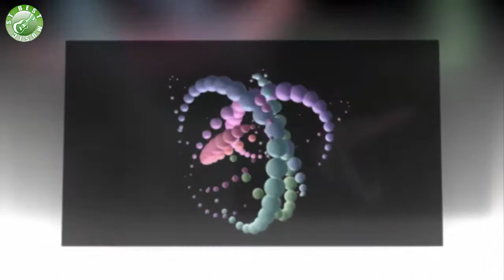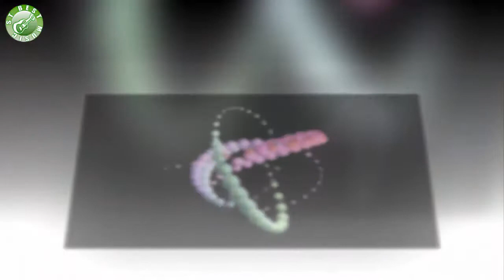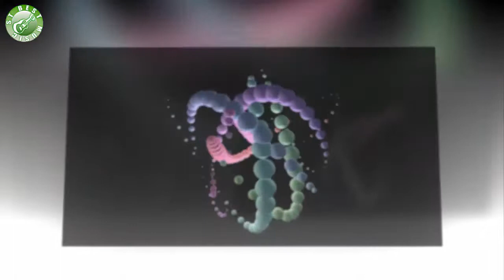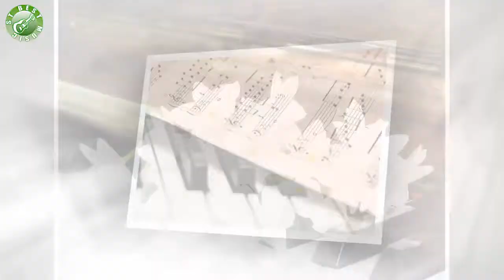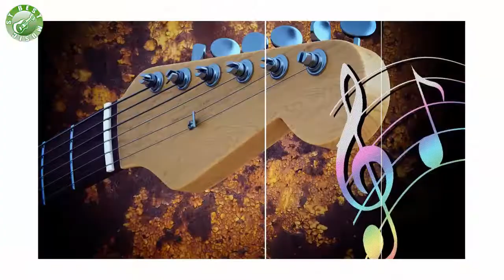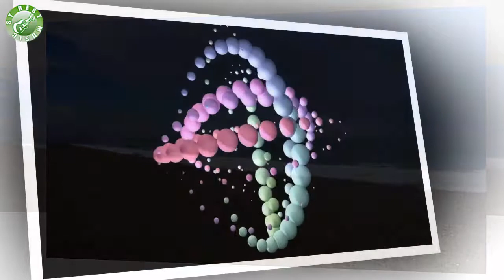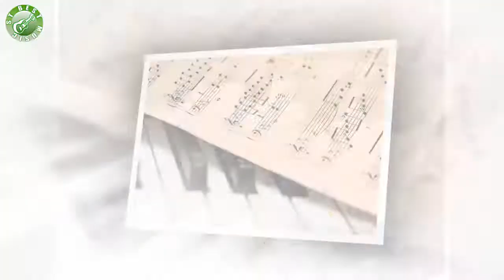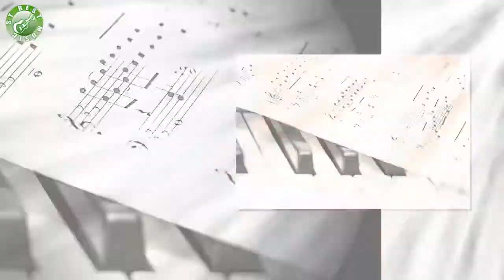Golden Best Music Part 01 - BM 37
Please watching this video " Golden Best Music Part 01".
Enjoy and more enjoy.
List for this video:
Thanks.